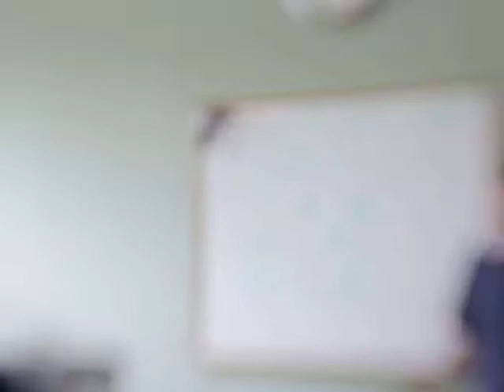Bloated (feat. Big Rooz) - Melodious Mike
Big Rooz & MelodiousMike run through before preforming at Graham Fest 2011

MVI_8828.MOV